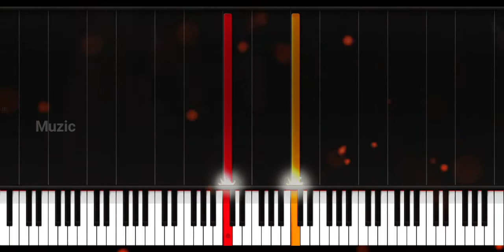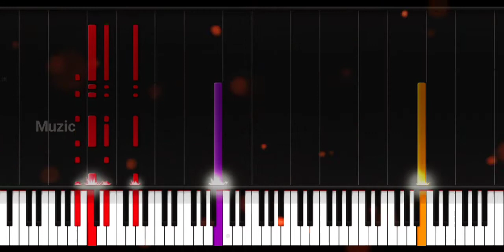🎶 KGF 2 Teaser 🎬 BGM Keyboard Cover 🎹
Keyboard - Akai MPK Mini MK II